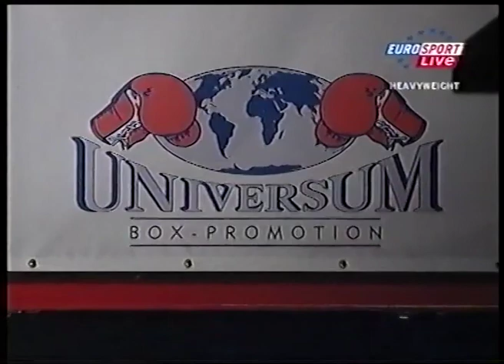ALDO COLLIANDER SWE VS TARAS BIDENKO UKR